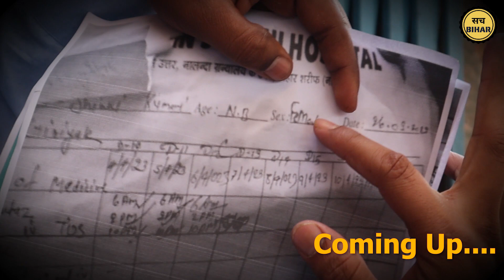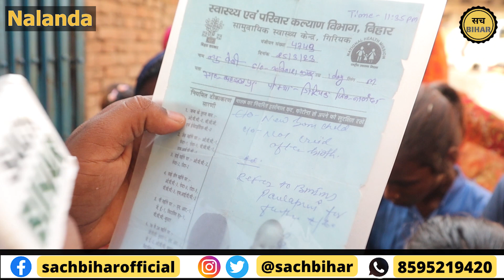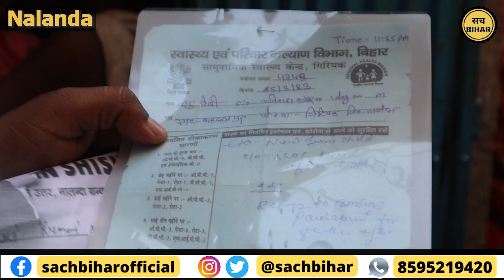Nalanda में प्राइवेट अस्पताल का शर्मनाक कांड सरेआम बदल दिया बच्चा ! | Nalanda Baccha Badli News